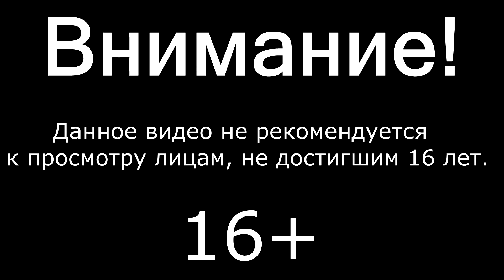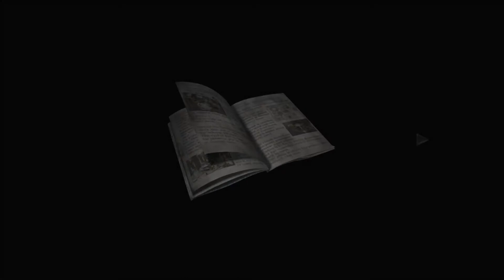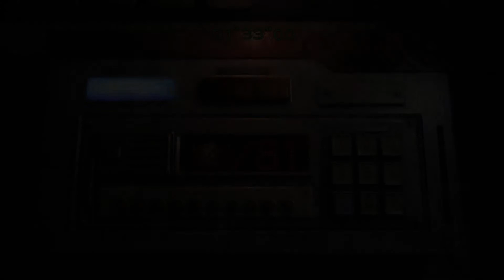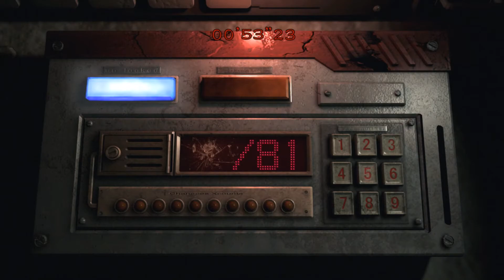ПОЕЗД ДОЛЖЕН БЫТЬ УНИЧТОЖЕН Resident Evil Zero HD Remaster прохождение #2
Проходим Resident Evil Zero HD Remaster !